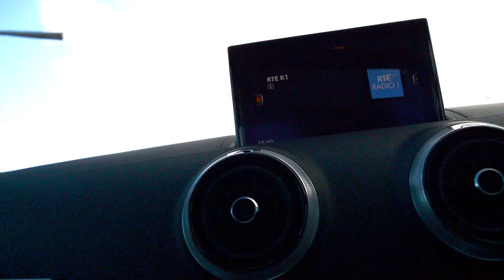USED AUDI A3 SPORTBACK 1.0TFSi 115HP SE 4DR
Style and practicality comes with this 2018 petrol Audi A3 Sportback, fashioned in Monsoon Grey and  is now available at the Audi Centre.
Located beside M50 exit 13, Audi Centre features Ireland's largest selection of Audi Approved :plus premium used cars.